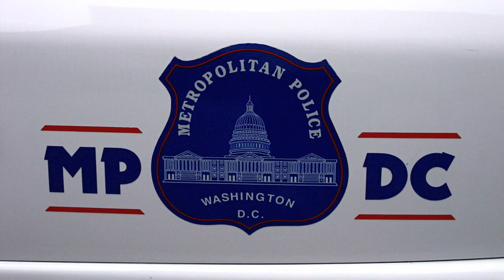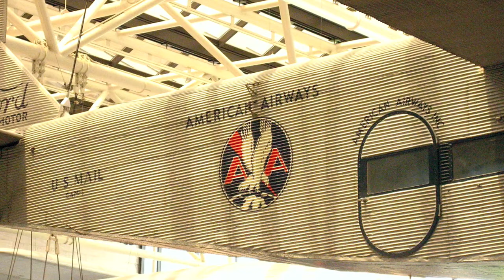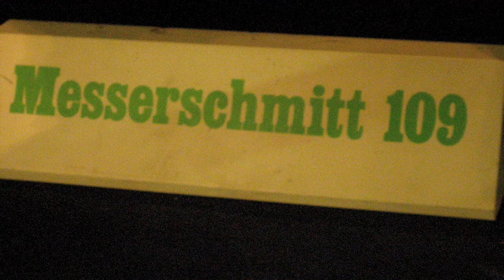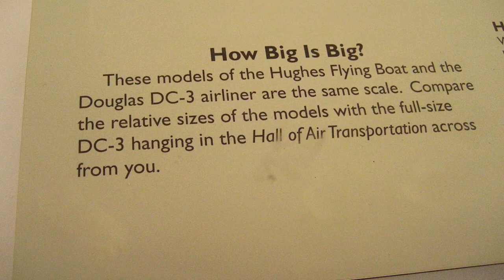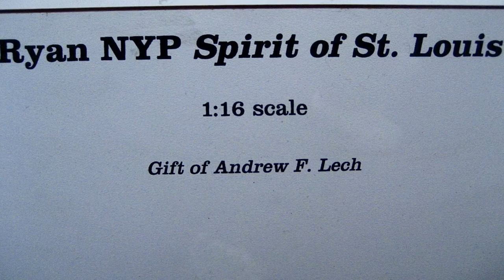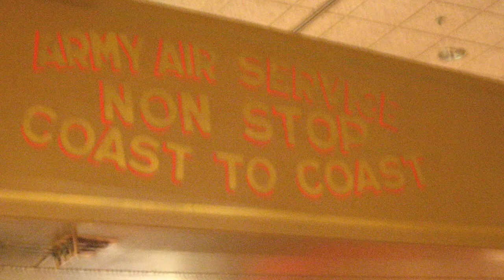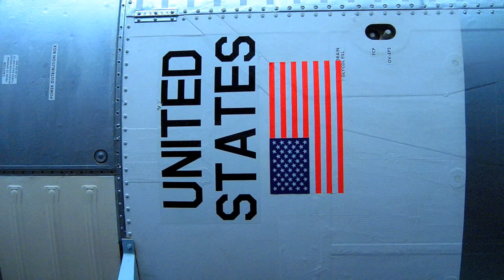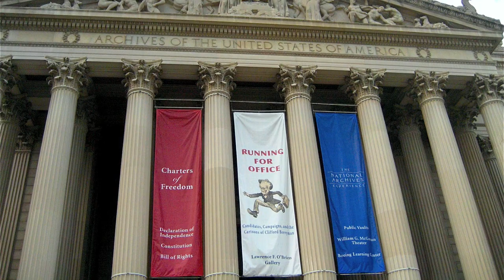The National Air and Space Museum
The National Air and Space Museum on the National Mall in Washington, D.C. has thousands of artifacts on display, including the Wright Brothers 1903 Flyer, Charles Lindbergh's Spirit of St. Louis which can be seen suspended from the ceiling and plus a Lockheed Martin IMAX Theater.

Experience the early history of the airplane - from some of the earliest notions of flying through the first decade of powered flight - in the Early Flight gallery.

Visitors get a close-up view of the original 1903 Wright Flyer and 170 other related artifacts in The Wright Brothers & The Invention of the Aerial Age. After the exhibition closes, the Flyer will be returned to its usual hanging position in the Milestones of Flight gallery.

So, pull up your chair and enjoy this photo album of Washington D.C. with The National Air and Space Museum.

Ten, twenty, thirty, forty, fifty or more. The Bloody Red Baron was rollin' out the score, Eighty men died tryin' to end that spree. Of the Bloody Red Baron of Germany.

In the nick of time, a hero arose... A funny-looking dog with a big black nose. He flew into the sky to seek revenge. But the Baron shot him down--"Curses, foiled again!"

The music is Instrumental electronic tunes with Classic music machines stroked, plucked and hammered on with ten fingers.